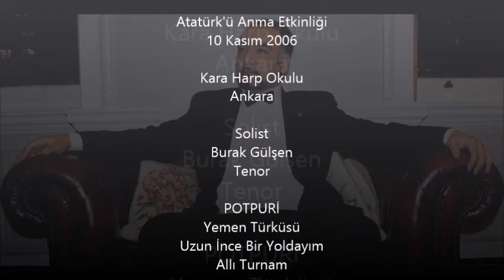Burak Gülşen - Atatürk'ün Sevdiği Türküler - 10 Kasım 2006